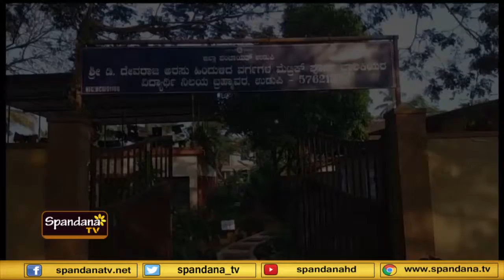ಮಾದರಿಯಾದ ವಿದ್ಯಾರ್ಥಿಗಳ ಸರಕಾರಿ ವಸತಿ ನಿಲಯ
ವಿದ್ಯಾರ್ಥಿಗಳಿಗಿದೆ ಇಲ್ಲಿ ಮನೆಯ ವಾತಾವರಣ
ಕಲಿಕೆಯ ಜೊತೆಗೆ ಜೀವನ ಮೌಲ್ಯ ತಿಳಿಸುವ ಕಾರ್ಯ